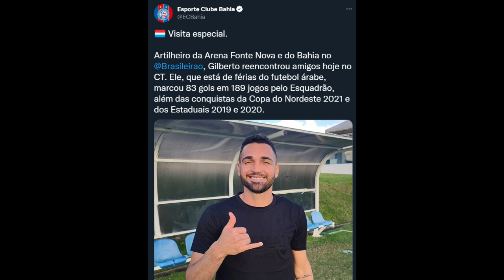😍 DOIDO PARA VOLTAR, GILBERTO VISITA O CT DO BAHIA! DOIS REFORÇOS IMPORTANTES E OLHO NO MERCADO!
🔴🔵⚪️ SEJA BEM-VINDO(A) AO ECB TV! CHEGA MAIS, POIS O PAPO É DE TORCEDOR! 👊🏼

📄 AGENDA:
- 🔨 Vídeo TODOS os dias
- 🔴 Live antes e após TODOS os jogos